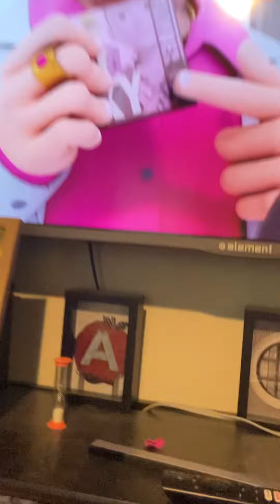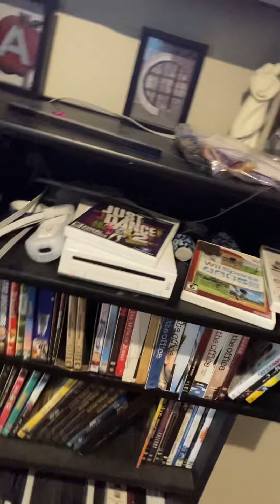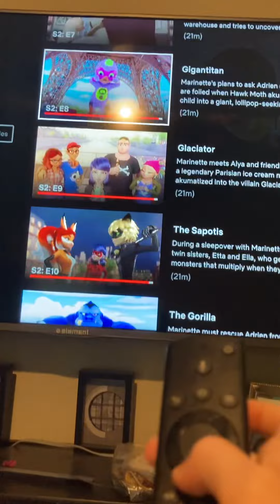Jagged stone (aka Guitar Villain) once said